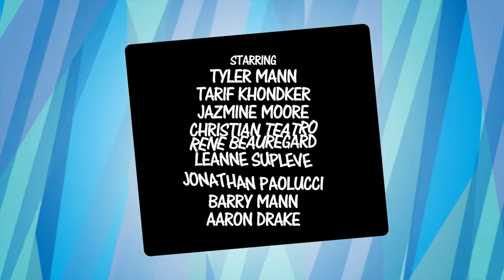"Quite The Night" / Internet Stealing | Off The Top Of Our Heads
In the intro to the show, the whole group tries to come up with a title for the show before assuring the audience that this show will be "Quite The Night." Then, someone who is stealing internet from someone else confronts them.

Off The Top Of Our Heads is a comedy sketch show that was performed on Friday January 31st at Seneca@York in Toronto.

"Quite The Night" written and composed by Tyler Mann